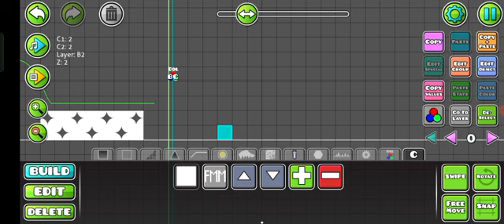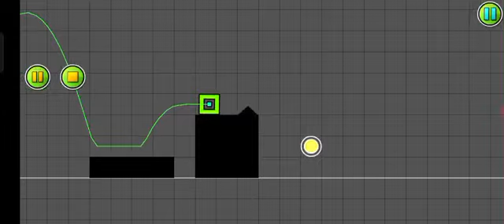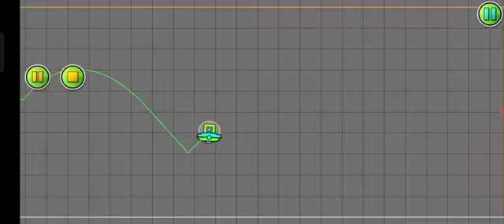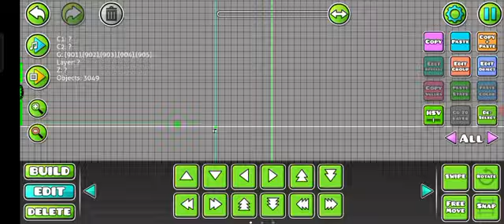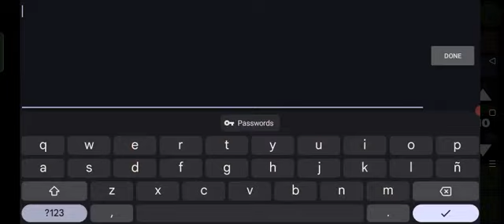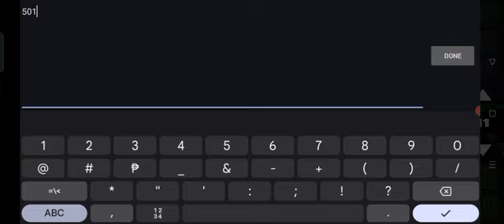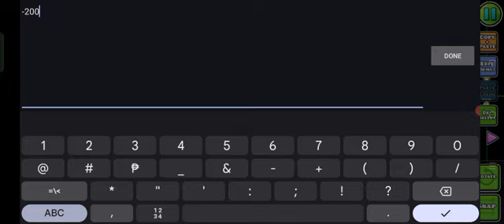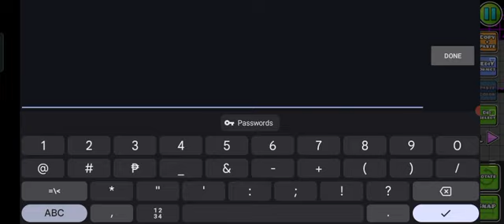building 4 levels in one day part 3: relaxing level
The only thing I skip here is putting the color loop which is also made by me more than 2 years ago. I use that loop as an asset because I like creating rainbow style level